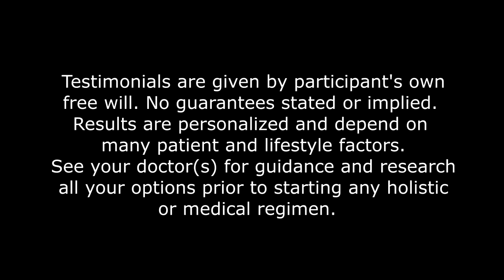Model Healing | Kousouli ® Method HypnoChiro® Healing | Testimonial | Dr. Theo Kousouli